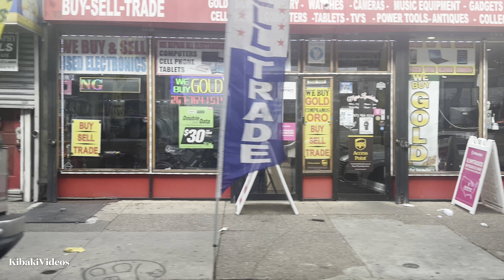Giving is receiving - Kensington Ave Philadelphia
Philadelphia the city of brotherly love. Sidewalks are filled with homeless and addicts, good  Samaritans stop by to feed them and take out time to talk with them.
Giving is receiving, helping those that want and need help on their journey.

Everything in the video is recorded and filmed on location: Kensington Ave and Allegheny street Philadelphia Saturday October 21, 2023